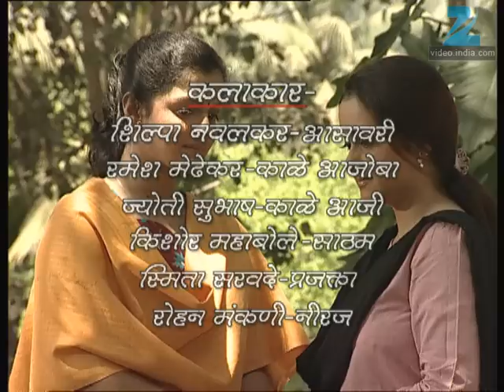Avantika - Marathi Serial - Full Ep - 482 - Sunil Barve, Mrinal Dev Kulkarni - Zee Marathi